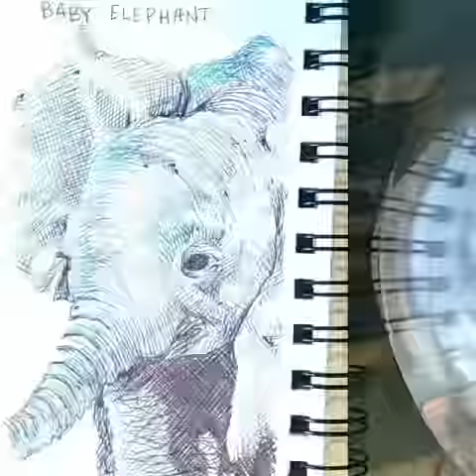DUMBO: BABY ELEPHANT🐘!!! TIME LAPSE DRAWING!!!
African Elephant calf